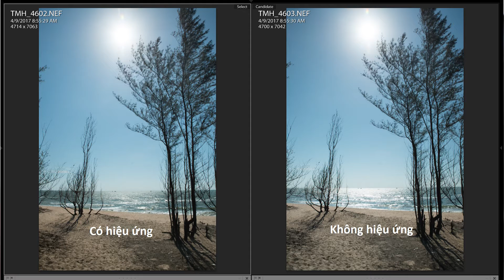11▶ Tại sao phải dùng Filter? Công dụng của từng dòng Filter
Có 4 nhóm filter thông dụng trên thị trường
1.Filter bảo vệ: nhiệm vụ bảo vệ thấu kính trước và lọt bụi nước từ phía trước
 a.Tình huống bảo vệ: chụp trong môi trường khói bụi nước muối biển dầu mỡ và dễ bị đụng chạm (trẻ con)
 b.Có thể giảm chất lượng hình nên không nhất thiết phải sử dụng thường xuyên
2.Filter UV
 a.Máy ảnh phim nhạy với tia cực tím (ở ngoài trời) tạo hiện tượng sương mờ (haze) và filter UV giúp giảm hiện tượng này
 b.Máy ảnh số không nhạy với tia UV nên filter này lắp vào chỉ có tác dụng như filter bảo vệ
3.Filter Polarizer
 a.Cắt tia phản xạ giúp bầu trời trong và màu lạ hơn
 b.Cắt tia phản xạ từ mặt kính mặt nước giúp dễ nhìn thấy ở phía sau mặt nước hoặc dưới mặt nước
4.ND filter
 a.Nhiệm vụ làm tối sẫm toàn phần giúp có thể chụp phơi sáng lâu hoặc quay phim cinematic trong điều kiện dư sáng
 b.Có các loại ND thường, ND thay đổi cường độ (variable ND filter), ND tối bán phần (graduated filter), ND tròn, ND vuông

💥 zShop.vn là Đại Lý Chính Thức Canon,Nikon,Sony, Fujifilm .